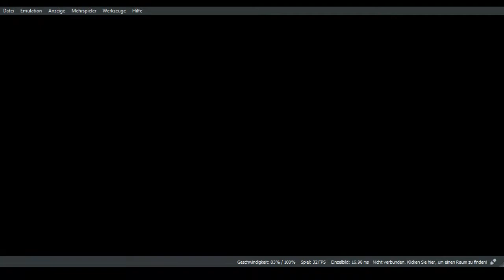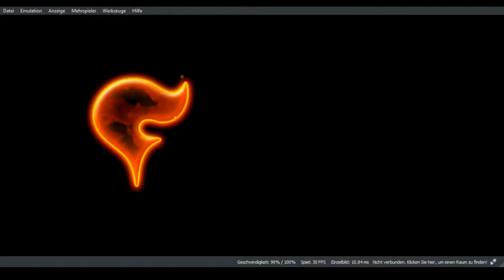Let's Play Pokemon X #012 Die Leuchthöhle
Willkommen zur einer weiteren folge von Let's Play Pokemon X.
Viel Spaß

Erstveröffentlichung: 12. Oktober 2013
Entwickler: Game Freak
Designer: Satoshi Tajiri
Genre: Computer-Rollenspiel
Plattform: Nintendo 3DS
Herausgeber: Nintendo, The Pokémon Company